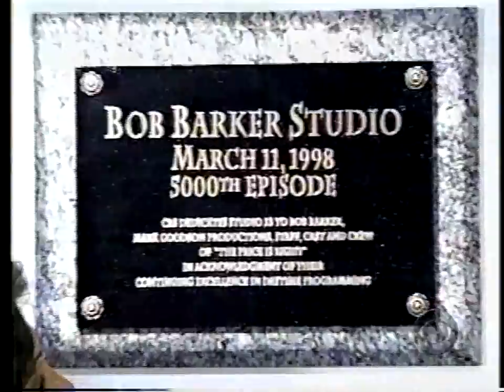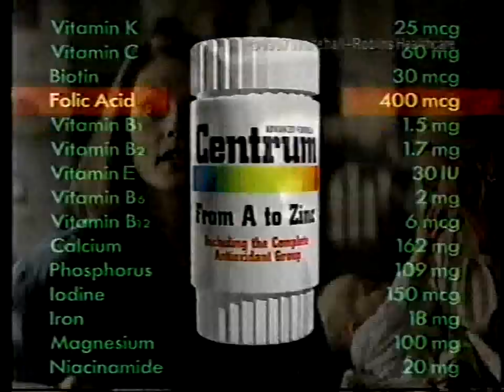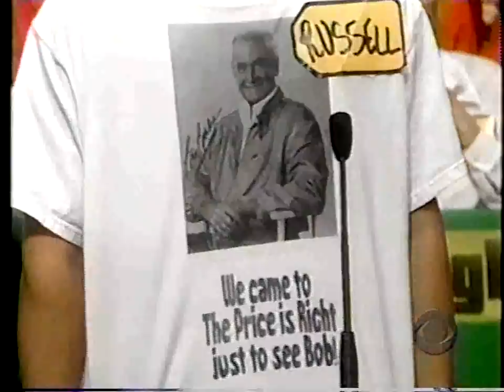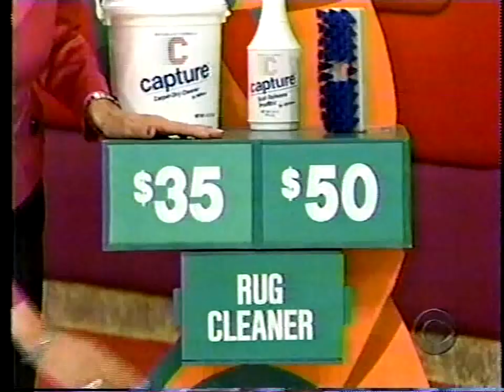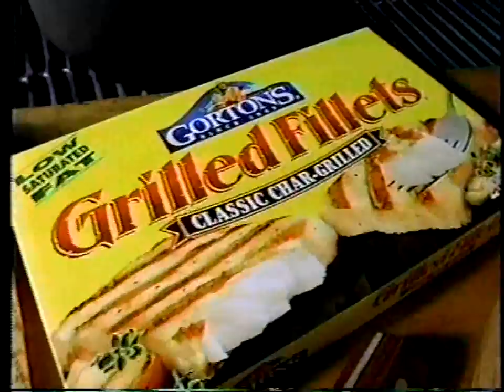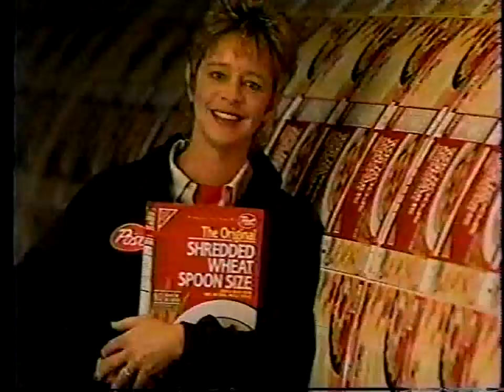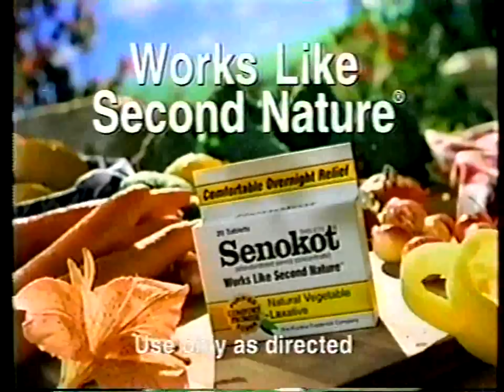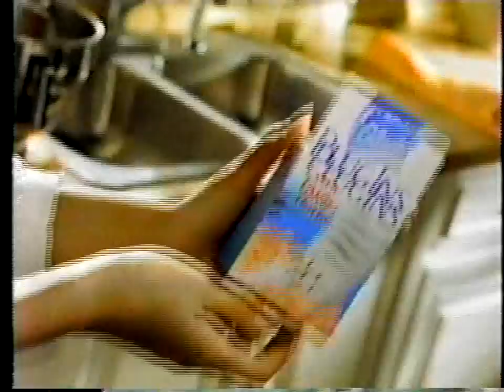The Price is Right: April 10, 1998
This episode acknowledges the renaming of the studio by showing a clip of "The Bob Barker Studio" plaque in the opening!